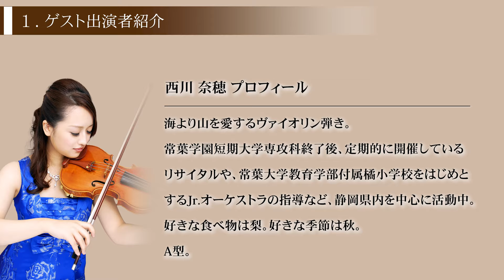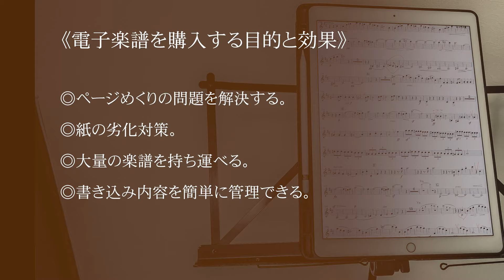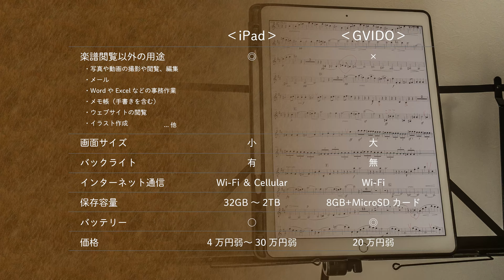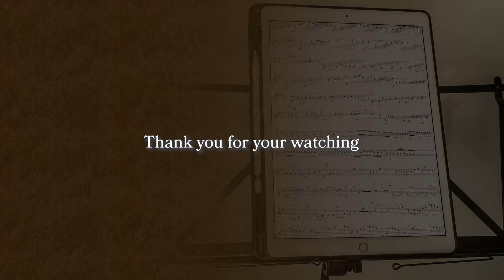「電子楽譜」導入への道（１）■どの端末が電子楽譜に相応しいか？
電子楽譜の導入を検討する皆さんの参考になればと思い、動画を作りました。
「電子楽譜を利用してみたいけど、どうすればいいのか」という相談を、
ヴァイオリン奏者の西川奈穂さんから受けたので、
その相談に応える様子を御覧ください。

【目次】
00:00■イントロダクション
00:28■ゲスト出演者紹介
01:55■電子楽譜を導入する目的と効果
04:57■候補になる製品
11:48■エンディング

【出演者】
池谷隼人・西川奈穂

【編集環境】
◆Windows10 PC（自作）
MB : ASRock Z170 Pro4
CPU : Intel Core i7 6700
RAM : Team ELITE DDR4 16GB
GB : ZOTAC GeForce GTX 1070 Mini 8GB
PC Case : ZALMAN Z9 U3
PC Monitor : LG 34UC88-B
KB : Logicool MX Keys KS800
Mouse : Logicool MX Master
Strages : Crucial SSD 2TB × 2

【編集ソフトウェア】
Adobe Premiere Pro
Adobe Illustrator
Adobe Photoshop
Adobe Lightroom